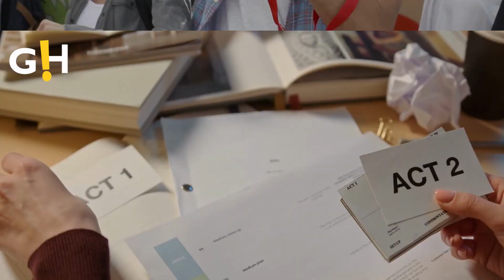'House Of The Dragon 2 script was finished months' before SAG AFTRA strike | Gossip Herald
HBO has announced the thrilling return of highly awaited series House of the Dragon Season 2. The streaming juggernaut also revealed that the production on the second season  of House of The Dargon  has been never been influenced by the ongoing SAG-AFTRA strike.